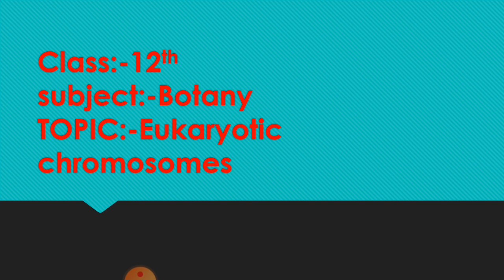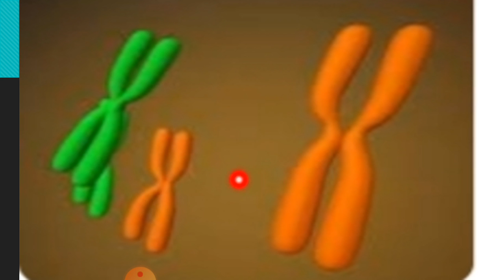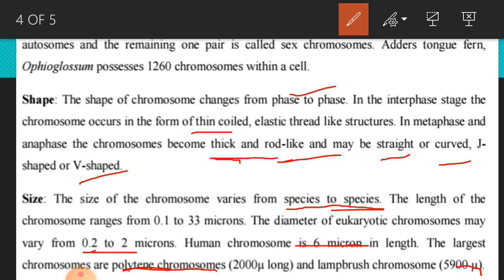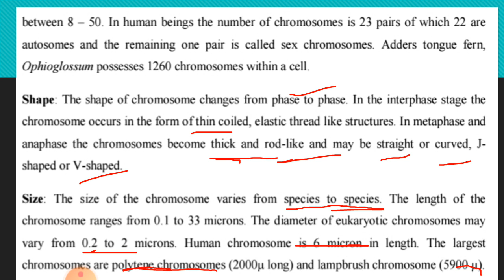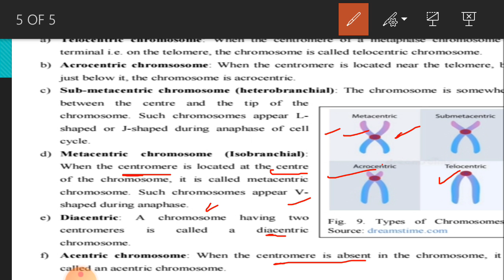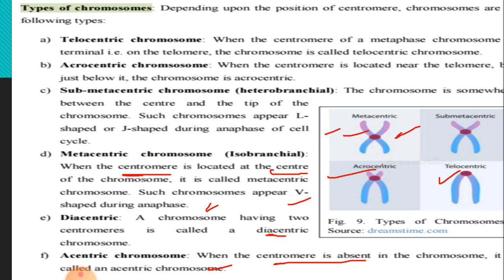Eukaryotic chromosomes (BOTANY 12th)